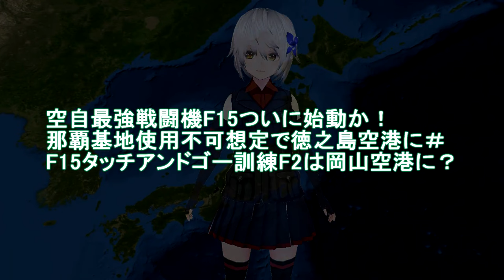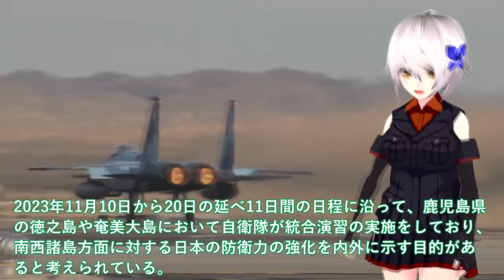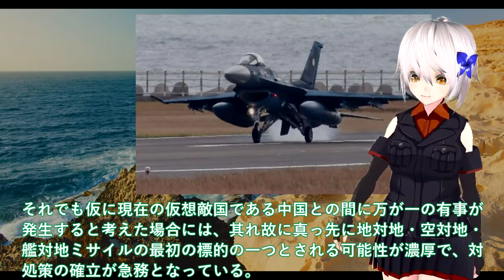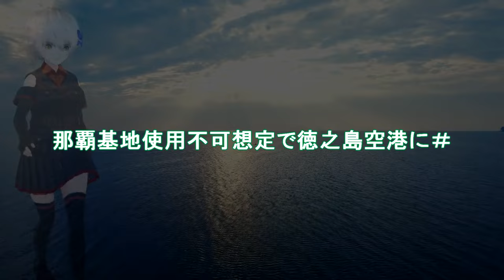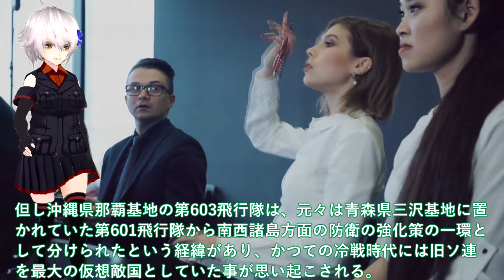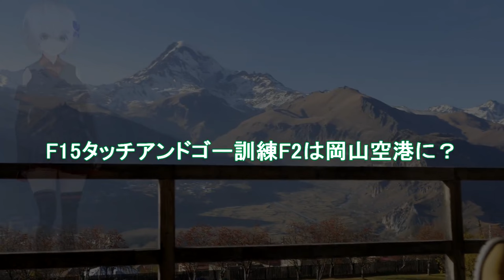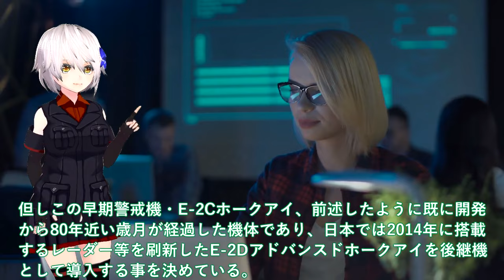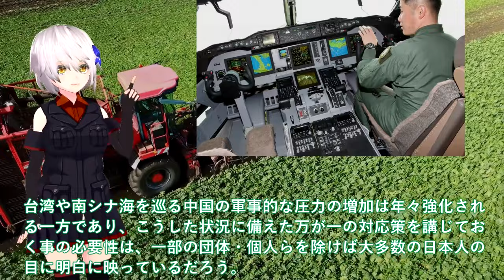【軍事解説】空自最強戦闘機F15ついに始動か！那覇基地使用不可想定で徳之島空港に＃F15タッチアンドゴー訓練F2は岡山空港に？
引用・転載「出典：海上自衛隊ホームページ」
引用・転載「出典：航空自衛隊ホームページ」
引用・転載「出典：陸上自衛隊ホームページ」

沖縄のF-15撤収＆F-22配備【滑走路に集結する戦闘機】極東最大のアメリカ空軍基地･嘉手納
【ゆっくり解説】航空自衛隊の魔改造戦闘機「F-15J」が登場！！！隣国には不可能で絶望するwww
【限界に挑む！】航空自衛隊パイロット  “過酷な飛行”に密着…カメラ手に同乗取材『バンキシャ！』
【8時間フライト】睡眠は？トイレは？戦闘機の長時間フライトについて聞いてみた！Hachi8